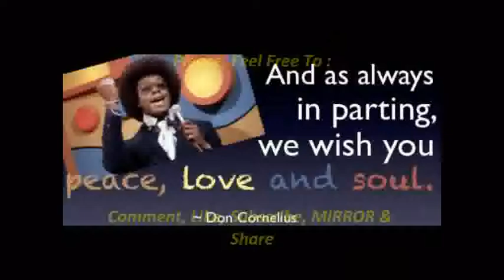This Church Of Pro-Blackness Pan-Africanism